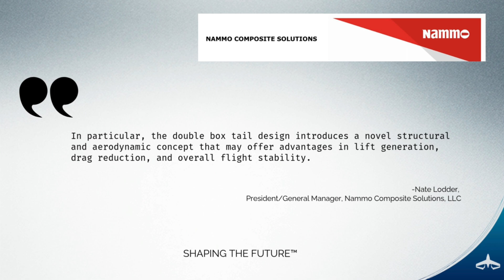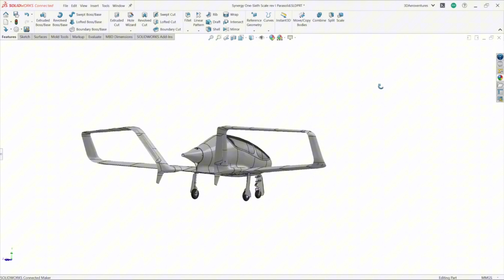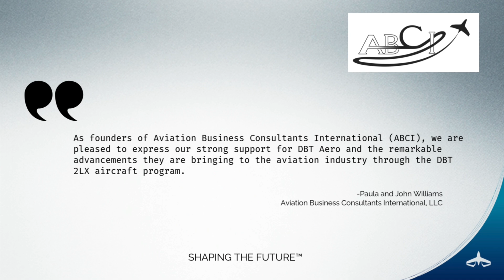Why Leaders Support DBT Aero | See What Industry Experts Say!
DBT Aero’s Double Box Tail is inspiring confidence from leaders across composites, engineering, and operations.

Here’s what they’re saying👇

“As a composites manufacturing company dedicated to advancing aerospace technology, we recognize the vision and ingenuity behind DBT Aero's work.”
 — Steve Ruege, President & CEO, Composites Universal Group

“We are enthusiastic about the opportunity to bring DBT Aero’s innovative aircraft to our fleet.”
 — Jared Esselman, CEO / Founder, QwikFlights

“In particular, the double box tail design introduces a novel structural and aerodynamic concept that may offer advantages in lift generation, drag reduction, and overall flight stability.”
 — Nate Lodder, President/GM, Nammo Composite Solutions, LLC

“For over 45 years, we've partnered with visionary organizations to transform bold ideas into breakthrough technologies. Along the way, a few projects have truly ignited our passion—and this is one of them.”
 — Kurt D. Zeile, Director of Business Development, Prefix Corporation

“As an engineering company dedicated to advancing aerospace technology, we recognize the vision and ingenuity behind DBT Aero’s work.”
 — Myles Baker, President, M4 Engineering, Inc.

— Richard R. Roper, Director & COO, Duxion Motors, Inc.

“MassEnergy H2 is excited to confirm our support and interest in the novel aerospace technology being developed by DBT Aero.”
 — Joseph J. Turek, CEO, MassEnergy H2 Inc.

“DBT Aero is developing Double Box Tail (DBT) airframe concepts that significantly increase lift, provide increased stability, and reduce drag… Hexcel is committed to supporting DBT Aero as they develop air vehicles.”
— Dr. Robert Yancey, Business Development Director, Hexcel Corporation

“As Managing and Design Director of D2Bridge, and formerly Head of Design at Eviation Aircraft, I… believe their work represents a meaningful advancement in light aircraft design.”
 — Konstantin Ziman, Managing & Design Director, D2Bridge LLC

“We are excited to express our strong support for DBT Aero and its innovative technology… Their work is not only impressive but has the potential to significantly impact the entire aviation industry.”
 — Jared Wilson, Director of Sales, Implementing Ideas

“DBT Aero has demonstrated impressive success… The DBT 2LX… is an exceptionally low-risk design… development de-risked and time-to-market massively shortened.”
 — W. Beau Griffith, VP of Programs, Flighthouse Engineering LLC

“The DBT technology has the potential to introduce performance characteristics that are innovative for the aviation industry.”
 — Theodore Espiritu, Founder & CEO, Espiritu Studio; Founder & GP, Espiritu Venture Studio; Adjunct Assistant Professor, University of Utah

"As founders of Aviation Business Consultants International (ABCI), we are pleased to express our strong support for DBT Aero and the remarkable advancements they are bringing to the aviation industry through the DBT 2LX aircraft program."
— Paula and John Williams, Aviation Business Consultants International, LLC